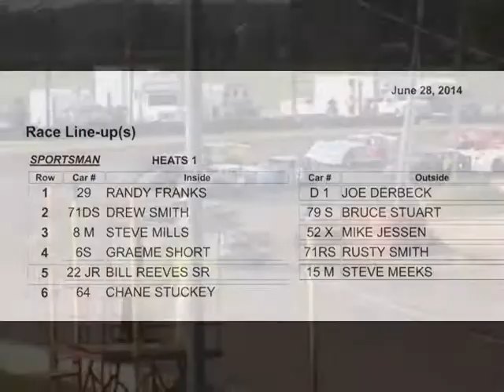6 28 2014 osrsm h 1